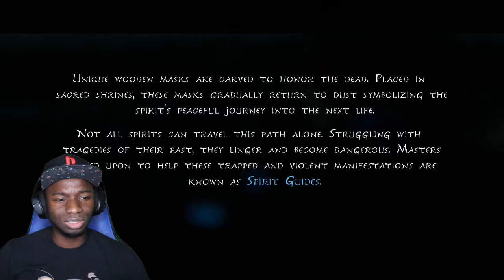KENA SENDING MF'S TO THE NEXT DIMENSION!! [KENA: BRIDGE OF SPIRITS]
I'm playing KENA: BRIDGE OF SPIRITS today! We sending ALL KINDS OF SOULS to the next dimension fam! ENJOY!